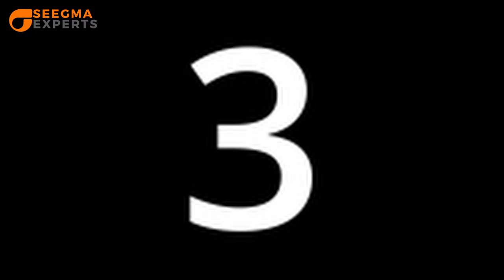10 critérios para a escolha da sua primeira câmera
Seegma Experts - 10 critérios para a escolha da sua primeira câmera
00:00 - Introdução
00:52- Como escolher sua primeira DSLR
01:34 - Entendendo as lentes intercambiáveis
02:28 - Triângulo de exposição
03:11 - A importância dos Frame Rates
06:07 - Settings da câmera e seus usos
06:42 - Item essencial: Foco
07:16 - Duração da bateria - Entenda mais
07:47 - O mercado e as diversas marcas
08:30 - Analisando custo/benefício
08:50 - Conclusão